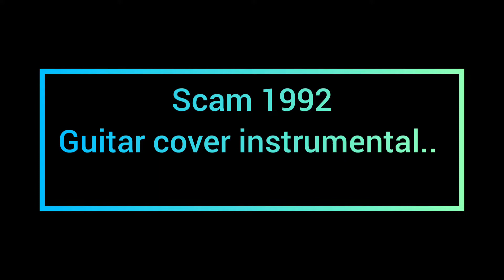Grades 9 - 13 | Musical Instruments | To Vote for Gourisha Gupta, Hit LIKE | Vedantu's Got Talent